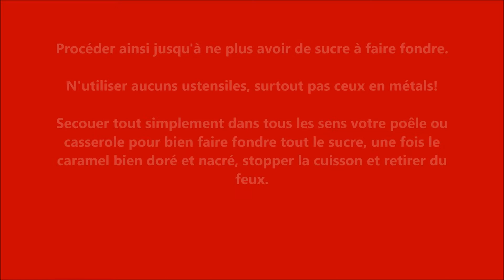Gâteau de riz au caramel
Le weekend s'annonce désastreux, on s'offre un peu de réconfort et de douceur avec ce dessert d'enfance, un gâteau de riz et sa sauce au caramel.